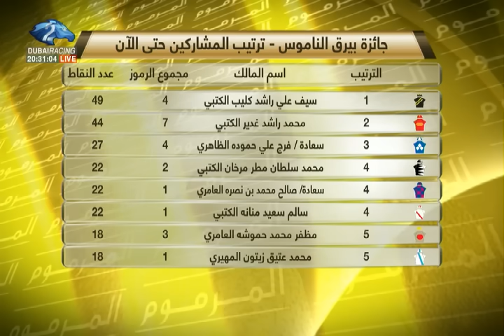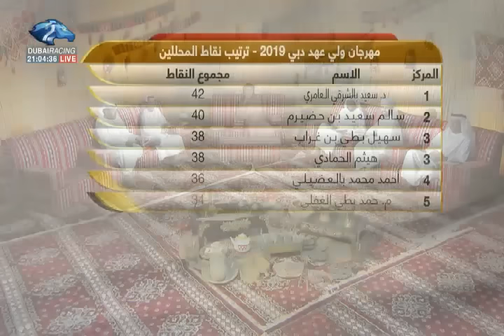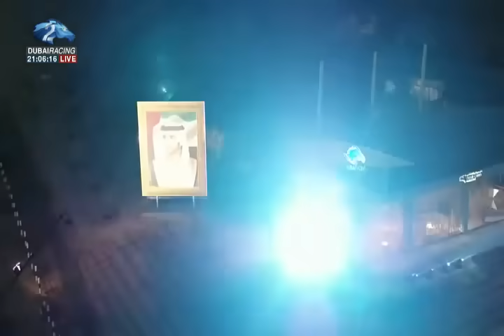أهل الهجن - مهرجان سمو ولي عهد دبي للهجن 2019 - الحلقة العاشرة